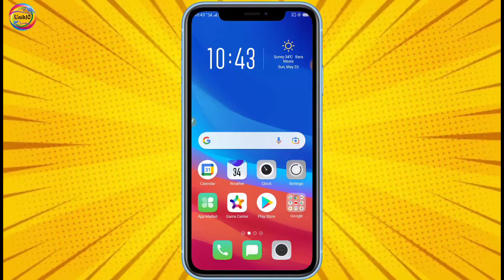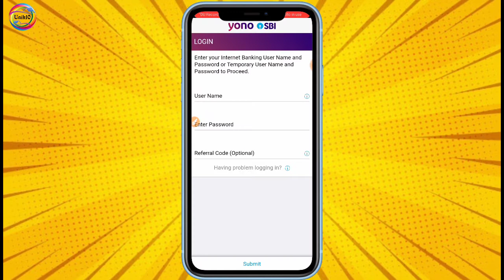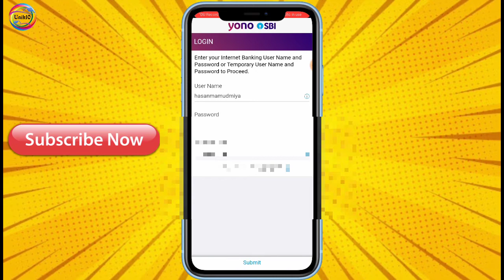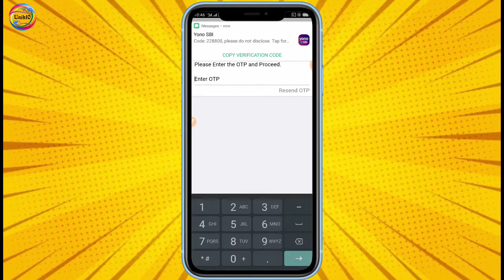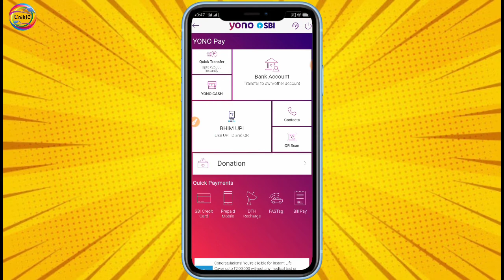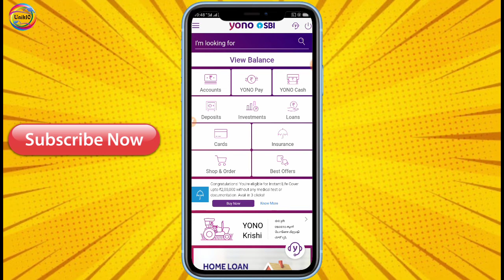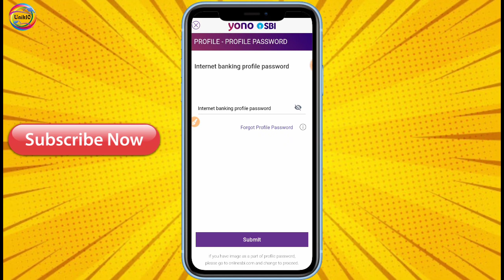কিভাবে এস বি আই ইউ নো অ্যাপস খুলবেন। SBI YONO registration full process. Unik10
বিস্তারিত: এস বি আই ইউ নো অ্যাপ কিভাবে রেজিস্ট্রেশন করবেন। ইউ নো অ্যাপ ট্রানজেকশন লিমিট কত। কত টাকা একবারে ট্রানস্ফার করতে পারবেন। রেজিস্ট্রেশন করতে কি কি লাগে। এই নিয়ে আজকের এই ভিডিওটি।

🔴 ভিডিওটি মতামত অবশ্যই কমেন্টে জানিয়ে দেবেন।

🔴 আমাদের সাথে যোগাযোগ করার জন্য আমাদের হোয়াটসঅ্যাপ গ্রুপে মেসেজ করুন।

🔴 সবাই মিলে বাংলাকে এগিয়ে রাখুন।
🔴 বাংলায় কিছু করতে চাই।